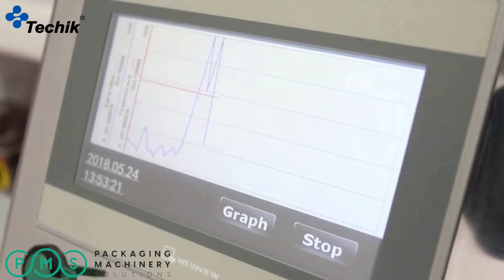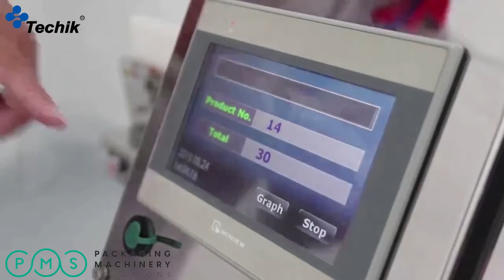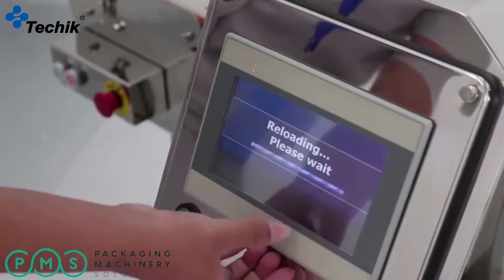Παρουσίαση ανιχνευτή μετάλλων με μεταφορική ταινία από την Techik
Ο DSP ανιχνευτής μετάλλων με μεταφορική ταινία είναι κατάλληλος για ανίχνευση μολυσματικών μετάλλων σε διάφορες βιομηχανίες όπως: υδρόβια προϊόντα, κρέας και πουλερικά, αλατισμένα προϊόντα, ζαχαροπλαστική, ξηροί καρποί, λαχανικά, χημικές πρώτες ύλες, φάρμακα, καλλυντικά, παιχνίδια κ.λ.π

Για περισσότερες πληροφορίες σχετικά με τις μηχανές που παρουσιάζονται στο βίντεο, μπορείτε να επισκεφθείτε το νέο μας

Μηχανήματα που παρουσιάστηκαν:
✅ Σύστημα ανίχνευσης μετάλλων DSP της Techik

Η PMS HELLAS δραστηριοποιείται στον εξοπλισμό της βιομηχανίας τροφίμων με μηχανήματα επεξεργασίας και συσκευασίας, καθώς και με αναλώσιμα υλικά συσκευασίας. Συνεργαζόμαστε με καταξιωμένους κατασκευαστές στην Ευρώπη αλλά και στην Ασία, προσφέροντας λύσεις και προτάσεις στα προβλήματα των πελατών μας έχοντας ως γνώμονα την πλήρη ικανοποίηση του πελάτη.